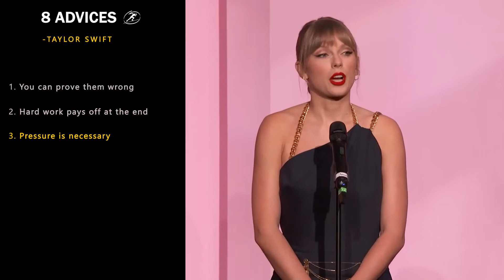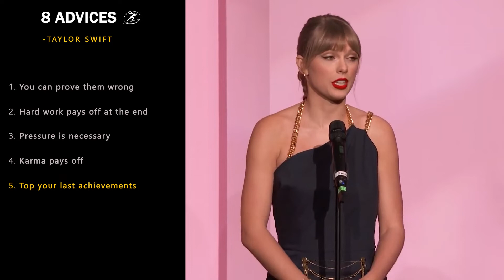Taylor's 8 secrets of success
This content doesn’t belong to motivate yourself , it is edited and shared only for the purpose of awareness, and if the content OWNER (visual/audio) of this content has any issue, we request you to directly message to this page, thus we sort out the outcome.⁣⁣⁣⁣⁣⁣⁣⁣⁣⁣